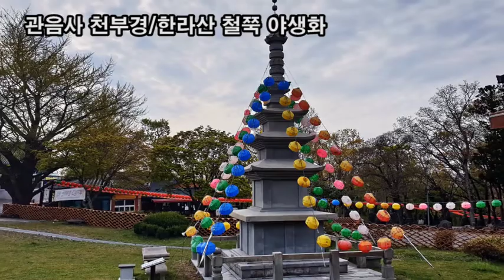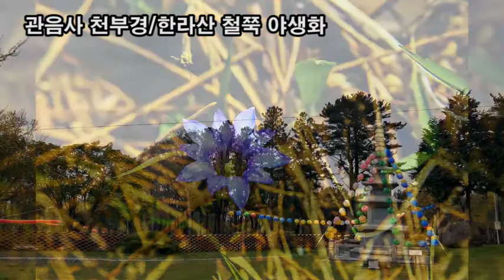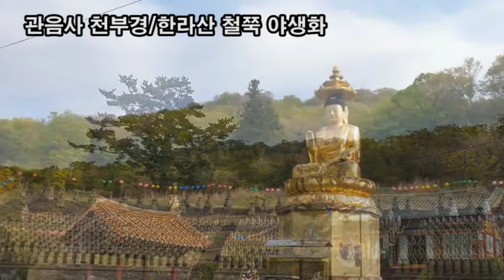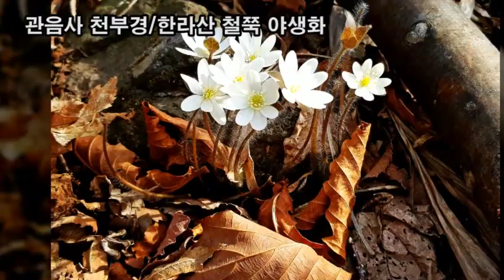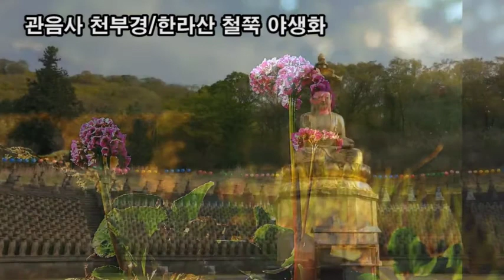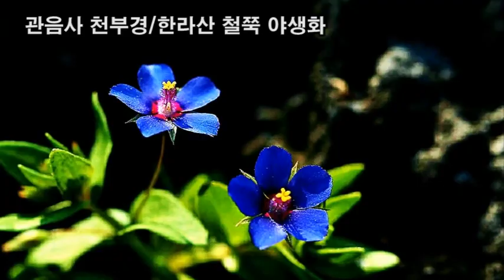멘도롱 또똣한 힐링영상,부처님오신날 방문한 제주도 최대 사찰 관음사 강봥봅써? 한라산 철쭉개화시기 5월말? 한라산 영실코스, 윗세오름, 선작지왓 철쭉 장관은 6월초?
멘도롱 또똣한 힐링영상,
부처님오신날 방문한
제주도 최대 사찰 관음사 강봥봅써?
한라산 철쭉개화시기 5월말?
한라산 영실코스, 윗세오름, 선작지왓 철쭉 장관은 6월초?
멘도롱 또똣한 봄날 꼭 왕봥봅써!

+ 天 苻 經 / 최치원 역

一 始 無 始 一 일시무시일이니
우주는 시작됨이 없이 시작된 우주이니

析 三 極 無 盡 本 석삼극 무진본이고
하늘과 땅과 사람으로 나뉘어도 근본은 변함이 없고

天 一 一 地 一 二 人 一 三 천일일 지일이 인일삼이라
天 二 三 地 二 三 人 二 三 천이삼 지이삼 인이삼이니
하늘 땅 사람은 모습은 다르되 근본은 같으니라

一 積 十 鉅 無 櫃 化 三 일적십거 무궤화삼이니라
하늘의 정기가 충만해지건만 담을 상자 없어 사람으로 변하노라

大 三 合 六 生 七 八 九 대삼합육 생칠팔구하고
삼극이 돌고돌아 24절기를 만들고

運 三 四 成 環 五 七 운삼사성 환오칠하니
삼극의 조화로 기가 몸과 마음을 감싸노니

一 妙 衍 萬 往 萬 來 일묘행 만왕만래라
하늘의 움직임은 묘하도다 삼라만상이 가고 오는구나

用 變 不 動 本 용변 부동본이요
만물의 쓰임은 변해도 근본은 변치않고

本 心 本 太 陽 본심 본태양이니
근본마음이 본래 밝은 빛이니

昻 明 人 中 天 地 一 앙명인중천지일할지니
사람을 우러러 비추어라. 천지간에 으뜸이니라.

一 終 無 終 一 일종무종일이니라
우주는 끝남이 없이 끝나는 우주이니라.